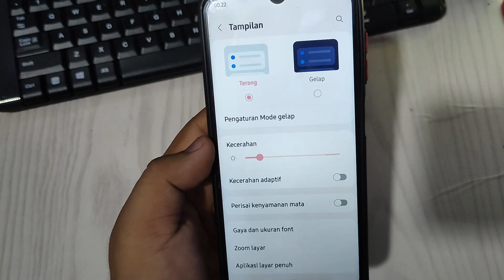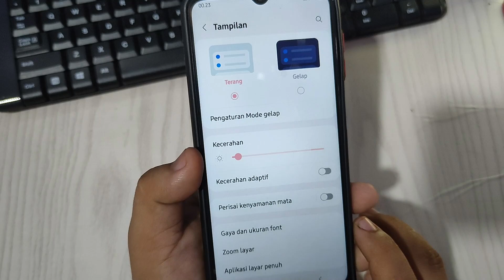Cara aktifkan kecerahan Adaptif Di Hp Samsung galaxy A04 a04e A04S